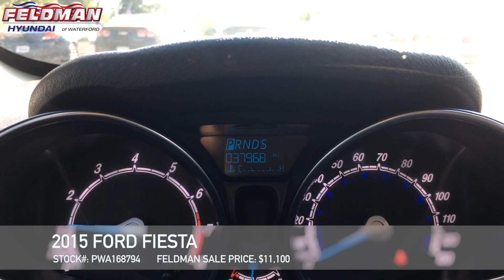Ford Fiesta Waterford MI PWA168794